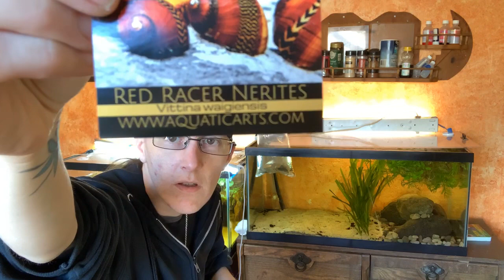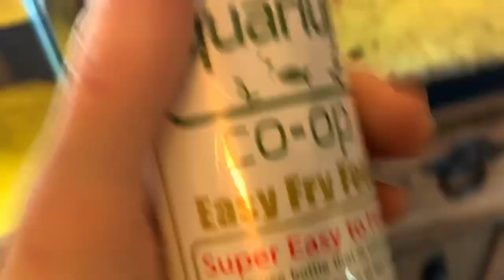Vampire shrimp and a surprise!!! Aquatic arts unboxing live!!!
Just got back from picking up my order at aquatic arts. Check out these vampire shrimp and I also got a surprise!!